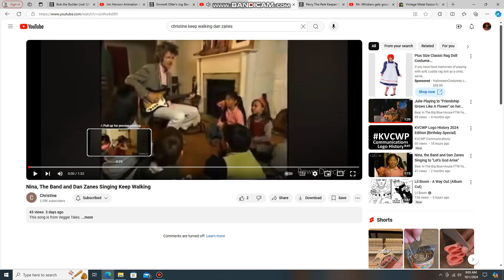Elizabeth Playing to Keep Walking on her Flute